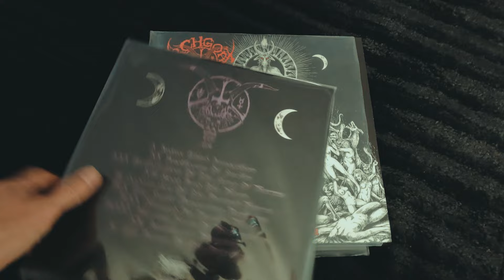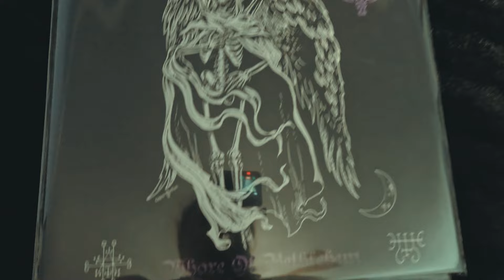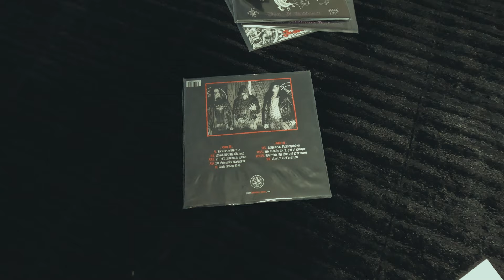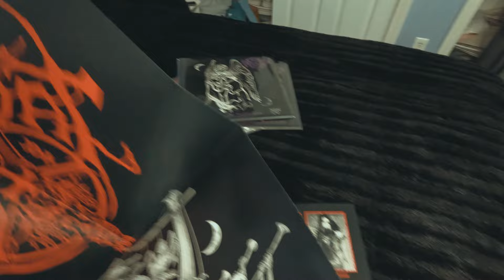Archgoat - Ratas rezan a dios... contexto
¡Bienvenidos al canal! Esta es una obra maestra del black metal extremo: "Ratas Rezan a Dios" de la legendaria banda finlandesa Archgoat. Con su sonido brutal y blasfemo, esta canción es una muestra pura de la esencia oscura y cruda del black metal.

Archgoat, formada en 1989, ha sido una fuerza imparable en la escena del metal extremo, conocido por su estilo implacable y sus letras provocativas. "Ratas Rezan a Dios" no es la excepción, con riffs demoledores, baterías atronadoras y una atmósfera que te sumergirá en un abismo de oscuridad.

🎸 Género: Black Metal
🏴 País de origen: Finlandia
🔥 Álbum: Worship The Eternal Darkness
📅 Año de lanzamiento: 2021

En "Ratas Rezan a Dios", Archgoat evoca una atmósfera de oscuridad y desesperanza. La letra describe una escena apocalíptica donde las ratas, simbolizando a los seres despreciables y condenados, claman al cielo en vano, rogando a un dios ausente. La canción habla de la inevitable caída y el caos que sigue, destacando la inutilidad de la fe en un mundo desolado y gobernado por la miseria. La brutalidad y crudeza de las palabras resuenan con la feroz música, creando una experiencia intensa y perturbadora.

¡Deja tus comentarios abajo y comparte tus pensamientos sobre esta poderosa canción!

Sigue a Archgoat:

Compra/escucha el álbum:

¡Gracias por el apoyo y disfruta del poder oscuro de Archgoat!